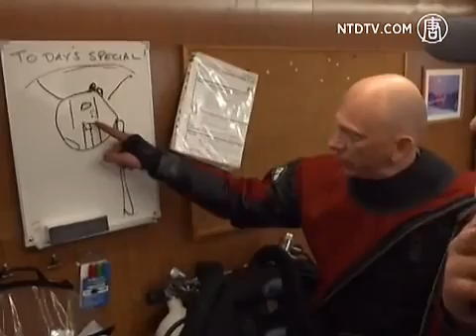Weird Baltic Sea object -Crashed space craft?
This thing Cuts Off Electricity When Divers Get Too Close! (200m)
A Electromagnetic gravity well (Black hole) drains electricity inside the perimeter of the vortex, just like light cant escape a black hole. If this is a craft, maybe it utilizes the power of a artificial black hole for propulsion. Manipulating space-time in front of it, to create a "down hill" effect. Effectively moving the craft forward in space. this could be the greatest discovery in mankind's history besides fire. A quantum leap in science IS what we need, if we want to go to space. and could provide clean and "free" energy right here on earth to solve poverty and hunger problems in 3'rd world country's. Plus going to work in a hover car everyday wouldn't be that bad either hehe.